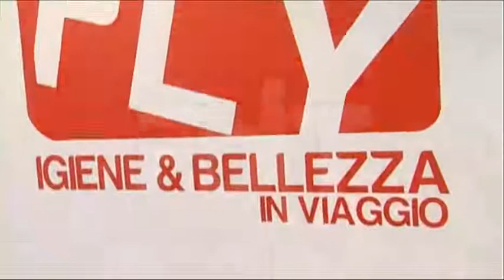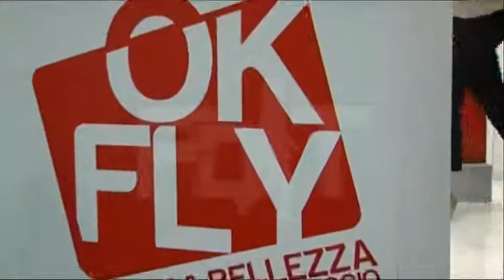Farmacosmesi sas - Ok Fly - Speciale Health beauty care & farmacia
Farmacosmesi sas - Ok Fly - Speciale Health beauty care & farmacia - Protagonisti del Tempo Gli Speciali - Gli Speciali dei Protagonisti del Tempo sono approfondimenti